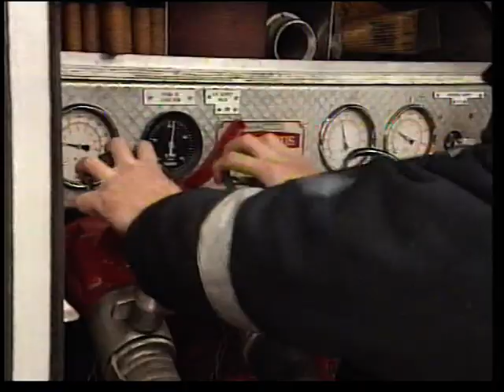Gipton Fire station Leeds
Documentary covering the work of Gipton fire station in Leeds in the 1990s.  At that time they were answering 4000 calls and were subject to attacks when attending incidents in some areas